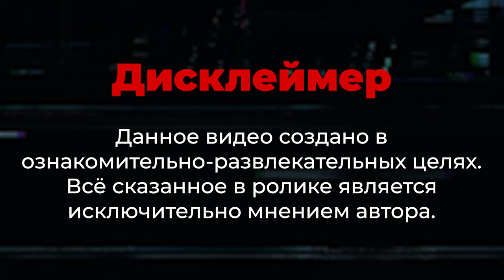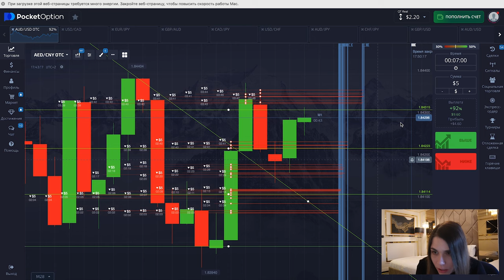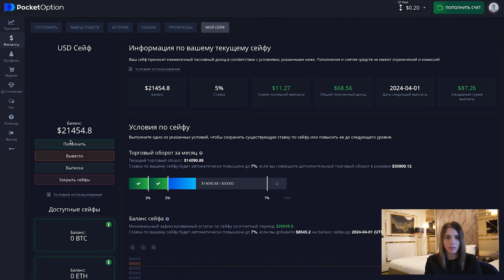ЛУЧШИЙ ИНДИКАТОР НА ПОКЕТ ОПШН | Бинарные опционы | POCKET OPTION